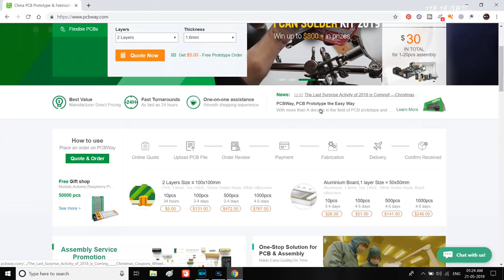DIY 18650 Battery Spot Welder Using Super Capacitor 500 Farad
Spot Welder using 500 Farad Super Capacitor